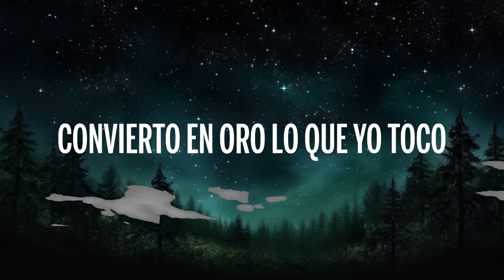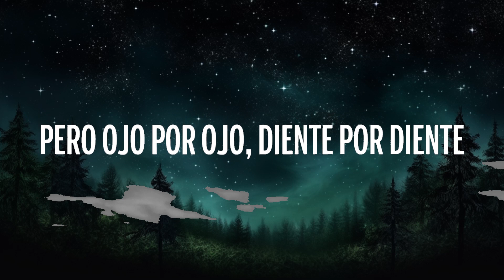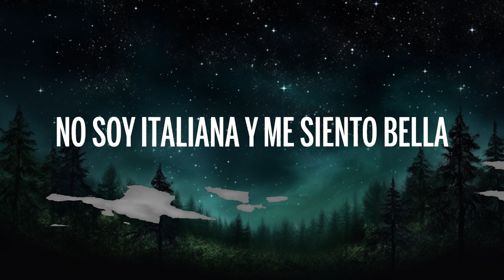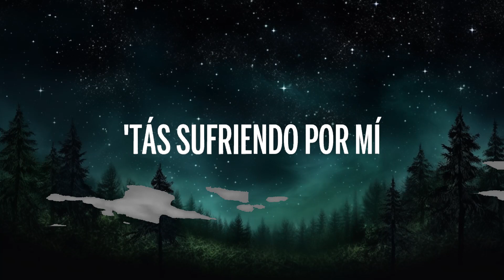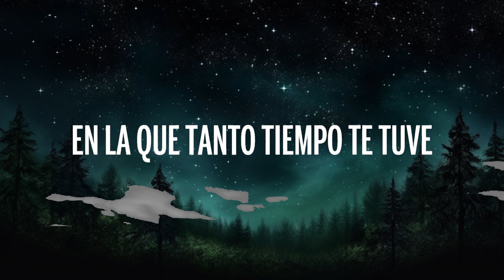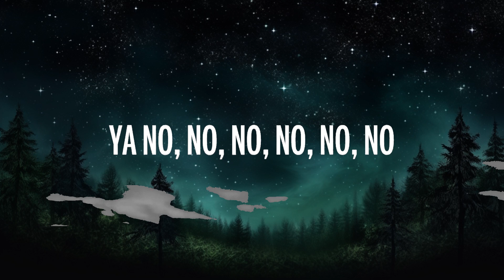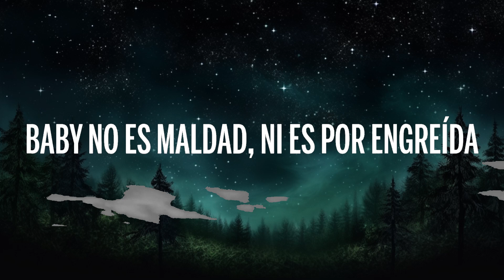Kenia OS - Ojo X Ojo (Letra/Lyrics) | 20 Min Loop Mo Lyrics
🎵 Kenia OS - Ojo X Ojo (Letra/Lyrics)
⏬ Descargar:

👉 Kenia OS :

🎤 Letra:

[Verso 1]
Ay, qué lindo te ves
Sentado en tu casa llorando esperando que llame (Yeah)
'Tás sufriendo por mí
No es por nada pero yo disfruto que el karma te gane
Baby no es maldad, ni es por engreída
Pero ojo por ojo, diente por diente, ley de la vida

[Coro]
Hoy sólo salí pa' janguear, pa' beber
No hubo tiempo de pensarte
Ya no, no, no, no, no, no
Hace rato subí de nivel y tú tan low para rogarte
Ya no, no, no

[Post-Coro]
Ni en pintura te quiero ver
De mi celu ya te borré
Ni en tus sueños puesta pa' ti
Cuidadito, te caes de la nube en la que tanto tiempo te tuve

[Verso 2]
Mira qué cute, cute, ah
Derrochando flow y sin pasarela
Like Miu Miu, ah
No soy italiana y me siento bella
La mexa que tiene a to' el mundo loco
Convierto en oro lo que yo toco
De todas las babies tu favorita
Pero esta baby hoy

[Post-Coro]
Ni en pintura te quiero ver (Ya no, no, no)
De mi celu ya te borré (Ya no, no, no)

[Puente]
Uh-uh, ah
Uh-uh, ah
Uh-uh, ah
Uh-uh, ah

[Coro]
No hubo tiempo de pensarte (No hubo tiempo, no)
Ya no, no, no, no, no, no (No hubo tiempo, no)

[Outro]
Uh-uh, ah
Uh-uh, ah
Uh-uh, ah
Uh-uh, ah